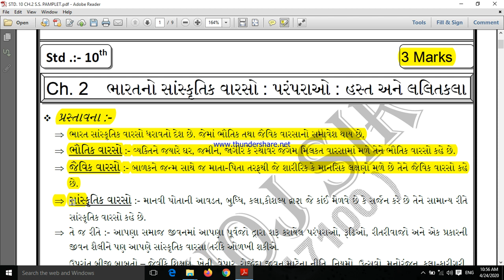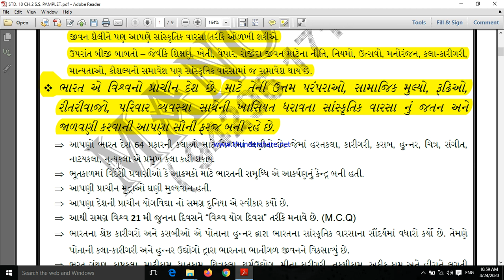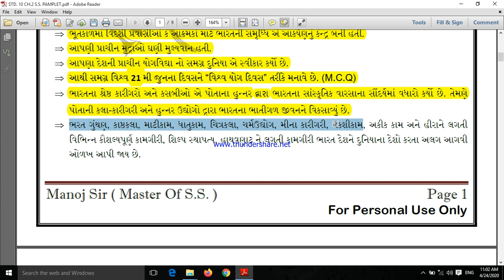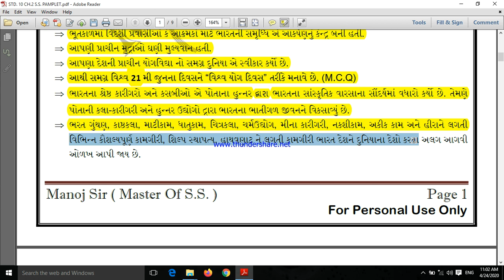STD.10/ S.S./Chept.2 /part.1